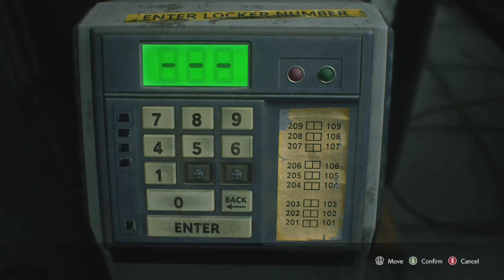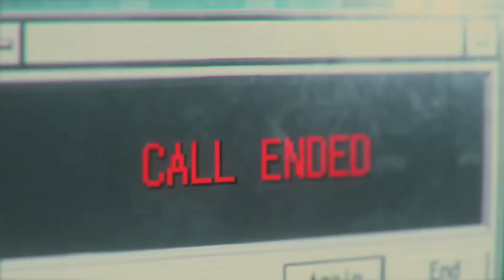WTF IS THAT THING!!! - Resident Evil 3 Remake #5